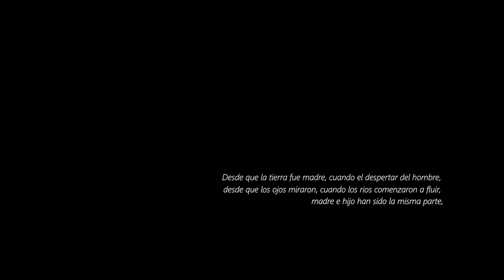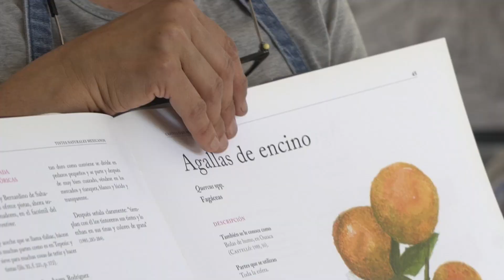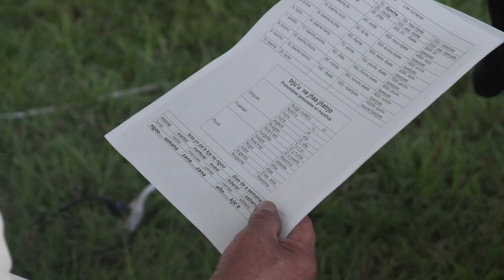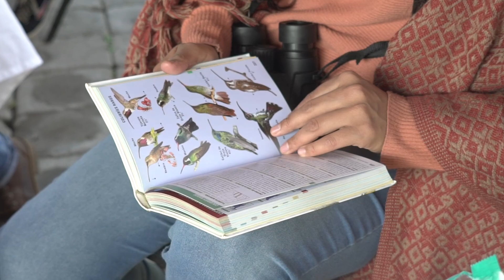JARDIN ETNOBIOLÓGICO TOTLÁLI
El Jardín etnobiológico Totláli, se encuentra en el municipio de Zumpahuacán y pertenece a la Red Nacional de Jardines Etnobiológicos apoyados por el Conacyt, representando la riqueza biocultural del Estado de México.
Este espacio busca el rescate y resguardo de los conocimientos ancestrales que nuestros 5 pueblos originarios poseen entorno a su flora y fauna nativa, para de esta forma conservar "la naturaleza" entendida como el todo que nos incluye a nosotros como humanos.
Te invitamos a conocer este hermoso lugar donde se comparten saberes, tradiciones, ecotecnias y pasiones con el único objetivo de conocer y aprender a coexistir con los seres vivos que habitan nuestro Estado.